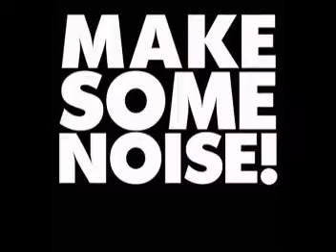PROVOIZ FLIPCAP NEIL VS DONS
DURUGAN